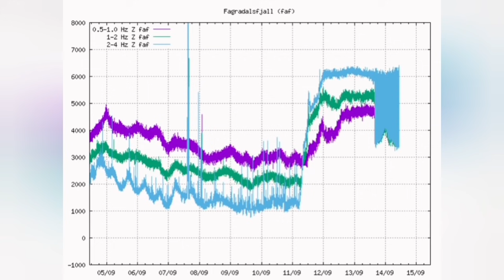Oscillating: Very Unstable Phase Started/ Iceland Fagradalsfjall Geldingadalir